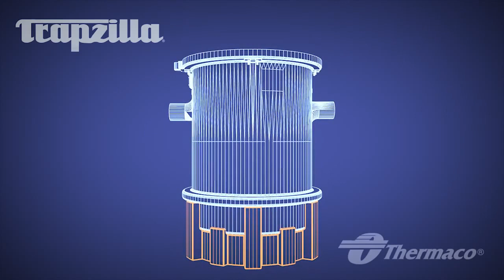How to Stop Sanitary Sewer Overflows with Trapzilla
The Trapzilla Compact, Super-capacity Grease Interceptor collects free-floating (non-emulsifed) grease & oils contained in kitchen drain water flows. As most food service facility managers already know, grease buildup inside a building’sgrease containment system is a major cause of problems due to exterior drain line blockages. These problems jeopardize normal operations as well as create health and safety hazards within the facility itself.The proper installation of a Trapzilla Super-capacity Grease Interceptor can reduce or eliminate these grease problems. Use of a Trapzilla system assures minimization and/or elimination of costly sewer surcharges and fines through efficient separation and retention of free-floating grease & oils.